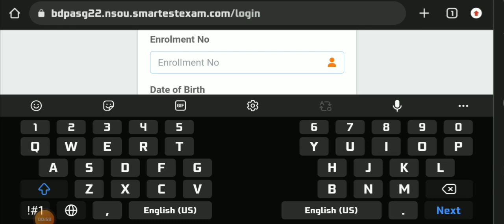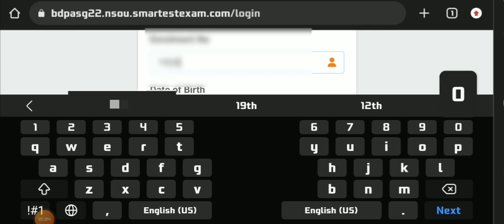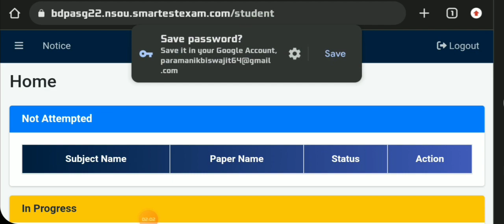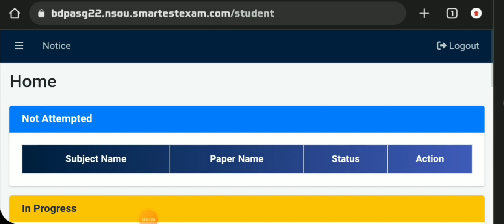Nsou Ug & BDP Assignment Answer Script Download Process 2022 | Nsou Ug & BDP Assignment Ans Download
এছাড়াও সমস্ত আপডেট সবার আগে পাওয়ার জন্য আমাদের টেলিগ্রাম চ্যানেল এ যুক্ত থাকো
Karma Tirtho (Official)

Your Quaries:-
bdp assingment answer download 2022
bdp ug assignment answer script download process 2022
Nsou Bdp And Ug Assignment Answer Script Download 2022
nsou assingment 2022
nsou assingment related notice 2022
Nsou 2022 Term End Answer
nsoubdp
NSOU Ebg 7 Assingment 2022
BDP EBG 7 Amswer 2022
nsou ug bengali syllabus pdf 2022
nsou ug assignment answer key
nsou pgbg exam 2022
nsou pg part 1 exam 2022
Ug assignment submission slip download
nsou ug history syllabus 2022
nsou ug history syllabus in bengali
nsou bengali honours syllabus 2022
nsou ug online class 2022
nsou ug online exam 2022
nsou ug exam link
nsou Bdp Asignment 2022
nsou Ug online exam form fillup live
Nsou Bdp online exam 2022 live
Bdp assignment submission slip download
Bdp online exam 2022 form fillup live
Nsou online renewal guide
pgbg question bank answer
Ug envs question answer
Environmental science question answer
nsou
open university
netaji open university courses
wbnsou
netaji subhas open university pg admission 2019
library science course in nsou
nsou mba
nsou pg admission 2019
mba from nsou
open university distance learning
in computer
MLIS
NSOU MBA
BDP Assignment Download
BDP Assignment Answers
Assignment Answer 2020
FBG Assignment Answer FEG Assignment Answer
1st Year BDP Assignment Answer
FHS Assignment Answer
FST Assignment Answer
ENVS Assignment Answer